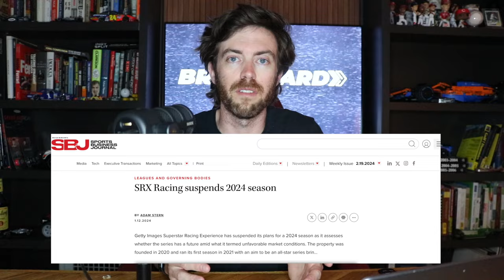Ray Evernham Talks About The Demise Of SRX Series With Dale Jr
Ray Evernham Talks About The Demise Of SRX Series With Dale Jr. Evernham who started SRX talks about why he thinks the series failed two years after his departure. These comments came on the Dale Jr. Download podcast.